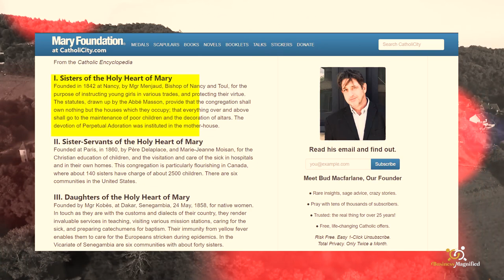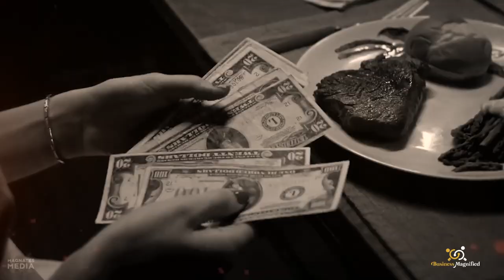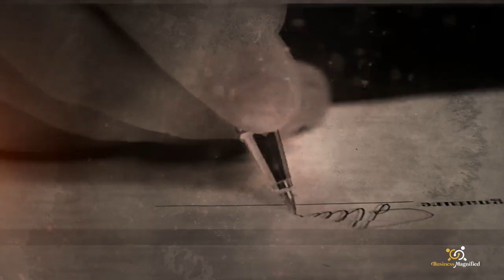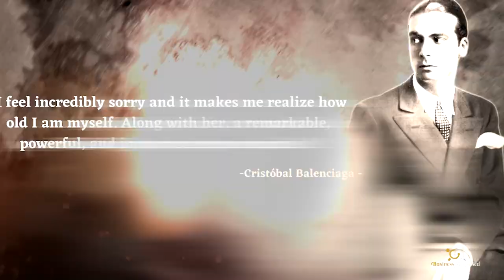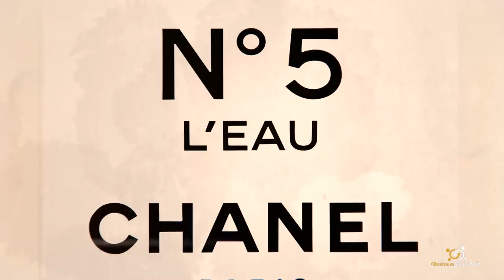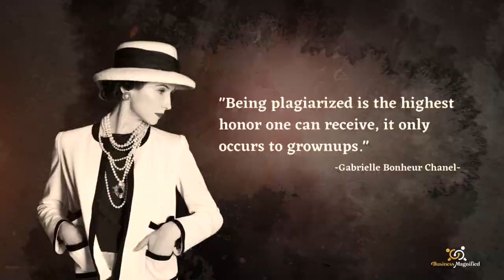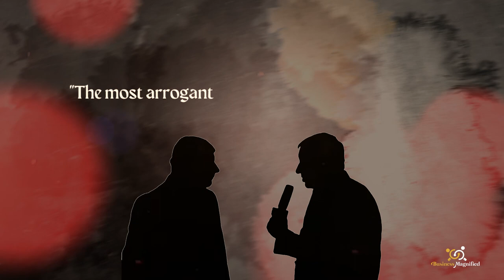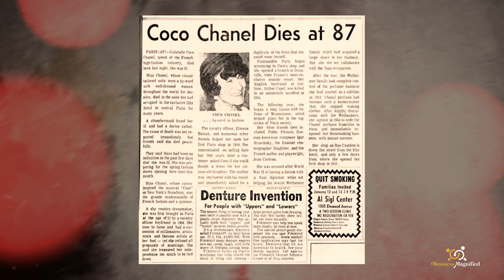The FASCINATING Story of Coco Chanel's RISE to Fashion Royalty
If you have seen a suit on a woman, this fashion revolution was invented by a lady who chose not to be bound by limitations. We will discuss how Chanel's decision to abandon her family led her to create this revolutionary brand. But before we move on, you might have a lingering question on your mind: How did she survive? Let's find out!

In today's video, we look at The FASCINATING Story of Coco Chanel's RISE to Fashion Royalty

Inspired by Magnates Media, Big Company, Hook, Business Stories, Company Man, Business Casual

Inspired by The Disturbing Story of Coco Chanel

Inspired by The Orphaned Girl Who Invented Chanel

Inspired by The History of Chanel - Documentary

Inspired by Chanel: The Biggest Fashion Brand That Supported Fascism

On Business Magnified we will go through business history, business documentaries, business intelligence, financial education,  practical wisdom, smart money tactics, and commandments of wealth.